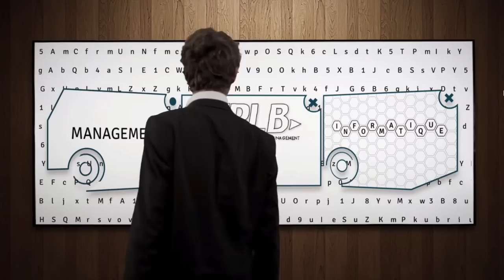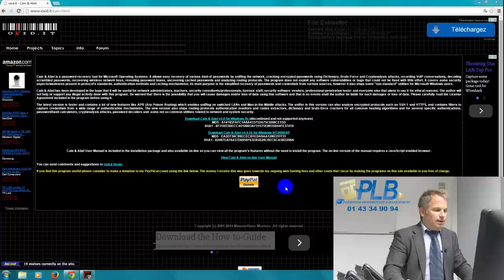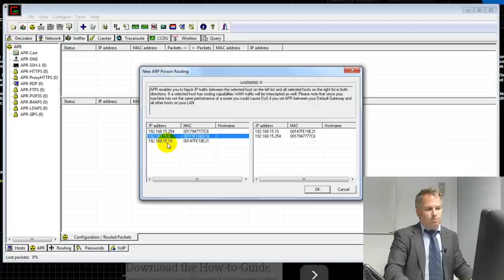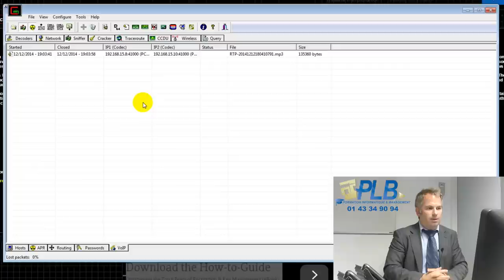Ecouter une conversation téléphonique - Formation Sécurité Voix sur IP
Luc Podrzycki formateur expert en VoIP chez PLB nous, rappelle ici l'importance de la sécurité des réseaux IP en téléphonie en nous apprenant, comment se protéger contre l'écoute d'une conversation téléphonique entre deux postes (Extrait de la formation "Sécuriser les réseaux VoIP"